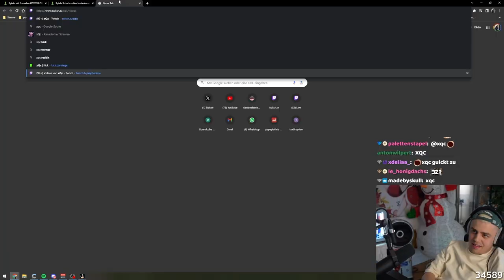Papaplatte wird von xQc getrollt und pisst sich ein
Papaplatte wird von xQc getrollt und schafft es nicht rechtzeitig vom Klo bei einem 100k Schach Turnier